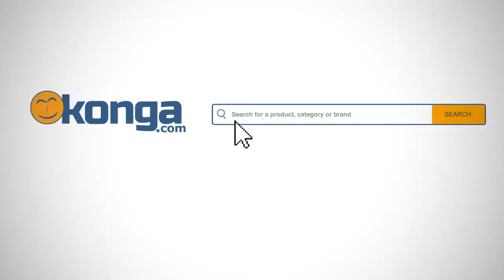TRY KONGA BIRTHDAY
Need to get cool toys for your children? Try Konga